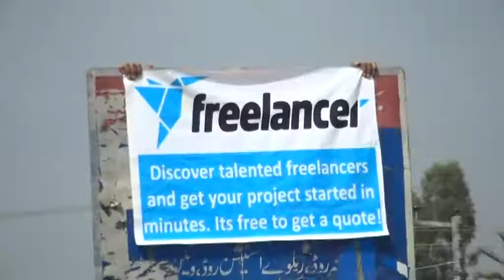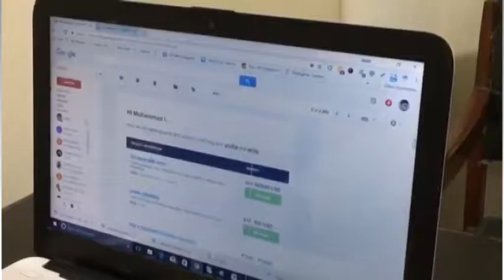Freelancer Logo Expose 2017 in Pakistan.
Welcome to Freelancer No #1 Platform for Outsourcing and Online Earning. Very secure way to get work done